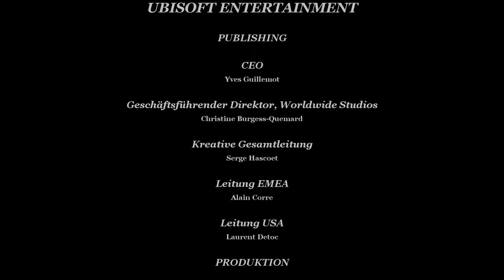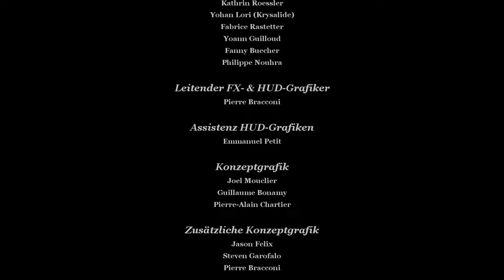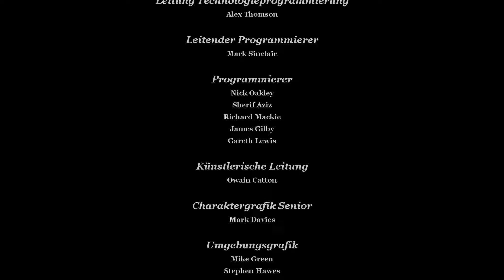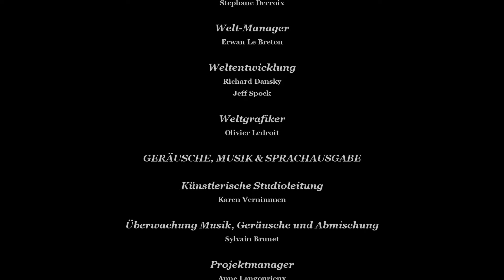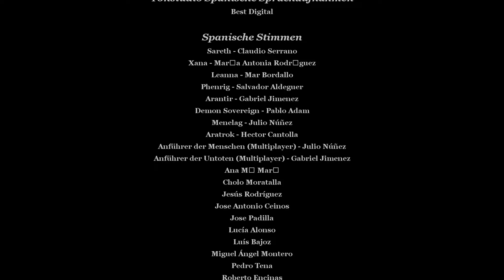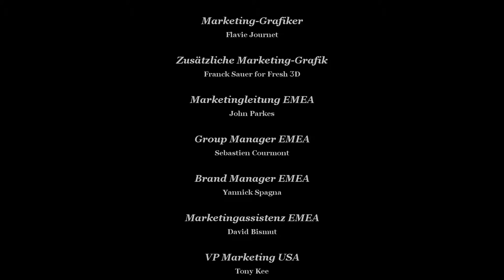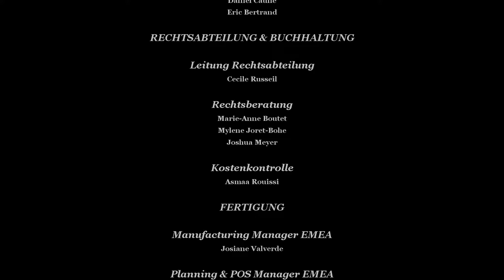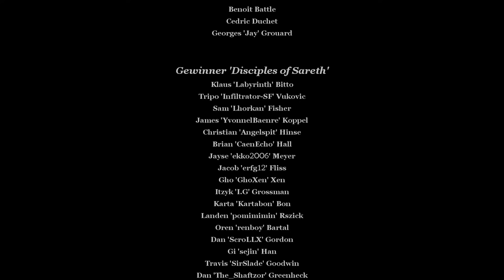Let's Play Dark Messiah Of Might And Magic #41 Alternatives Ende / CREDITS Deutsch (HQ / Full-HD)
⇒ Lanz ist doof!

«Dark Messiah Of Might And Magic (Singleplayer)»
Ein Action-Rollenspiel aus dem Jahre 2006.
Entwickler: Arkane Studios
Publisher: Ubisoft

«LET'S PLAY»
Kommentiertes Gameplay von Trollwut (2011).